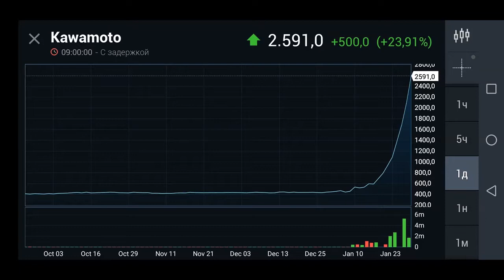Коронавирус и прочая ерунда.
Шуточный рэп на злобу дня.